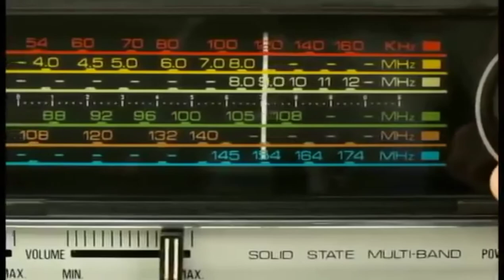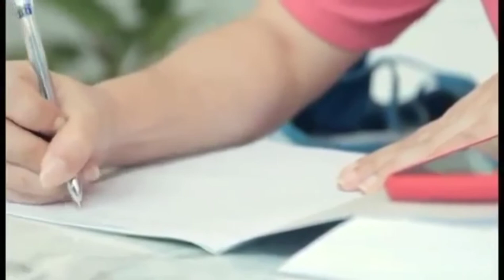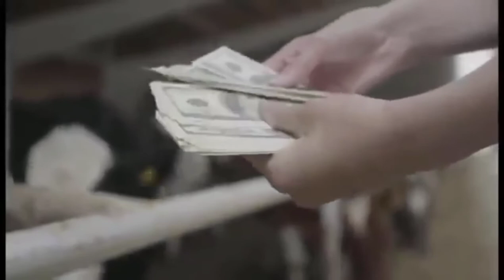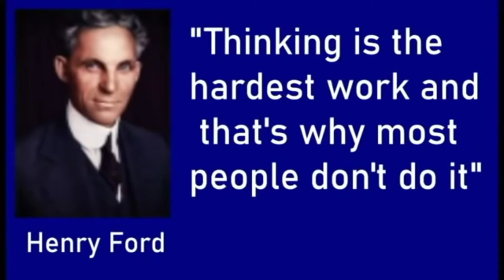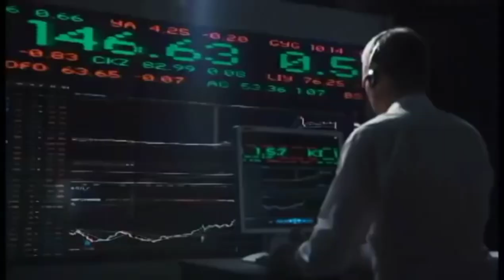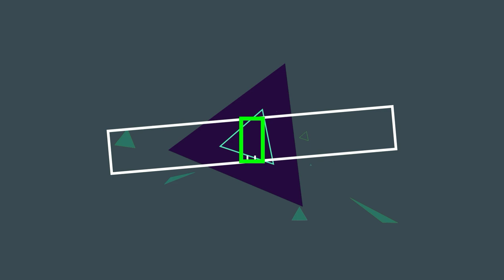The 3 Outdated Rules of Money Only Poor People Keep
The first step is to establish that something is possible then probability will occur - Elon Musk